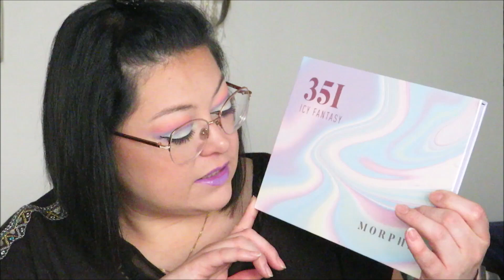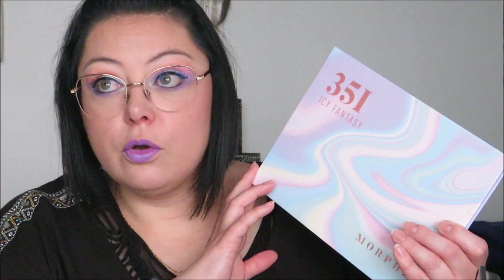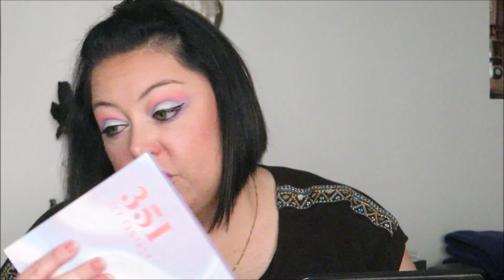CRASH TEST : MORPHE palette "Icy Fantasy" + 3 makeup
c'est gratuit, vous n'avez qu'à regarder des minis publicités

CE QUE JE PORTE DANS LA VIDÉO :
🤗 Makeup :
- Lèvres 💄 : rouge à lèvres Lime Crime "Airborne Unicorn"
💍 Bijoux : bracelet Pandora
💇🏻 Couleur de cheveux : Schwarzkopf Igora Royal 1-1 "noir bleu"
⌚ Ma montre : Samsung Galaxy Watch Active

📝 Produit utilisé et présenté :
- MORPHE : palette Icy Fantasy

📌 Mes BONS PLANS et CODES PROMOS * :
🌟 COLOURPOP : bénéficiez de 5$ de réduction dès 15$ d'achat sur votre 1ère commande
🌟 BIRCHBOX : venez découvrir @BirchboxFR, une box beauté avec 5 produits à découvrir, pour 13,90€ par mois !
Code : P9V47P
🌟 VEEPEE (VENTE PRIVÉE) : le premier site de ventes événementielles en France. Inscrivez-vous dés maintenant !

💖 Merci !
Audrey